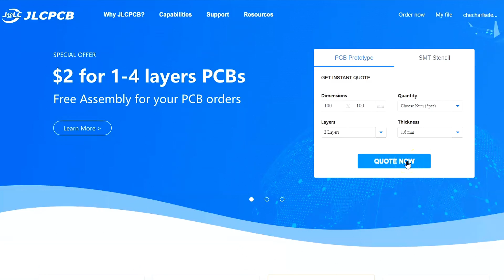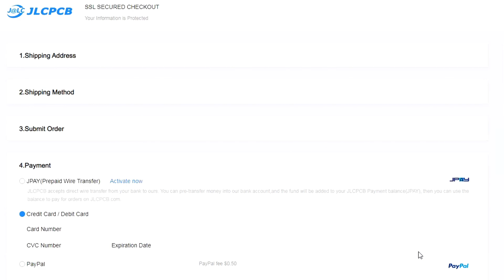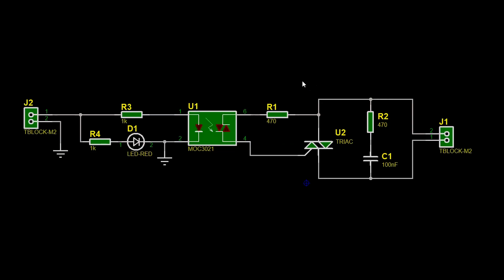Como HACER un RELÉ de ESTADO SÓLIDO para CARGAS AC muy fácil || paso a paso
Ordene 5 tarjeta PCB a solo $2. tarifa de montaje SMT $0; registrese

                        Ó @electroall_